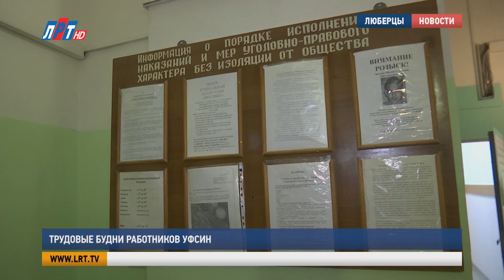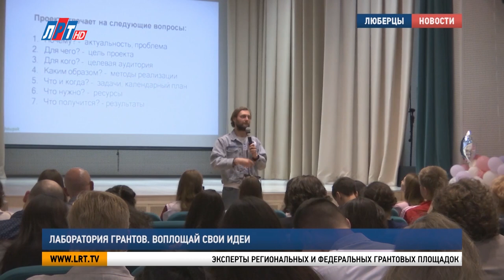Итоги недели 2 июня 2023 г.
Коротко о главных событиях прошедшей недели! ИТОГИ НЕДЕЛИ с Андреем Лобановым.

В Малаховке прошла встреча с жителями в формате выездной Администрации
О трудовых буднях работников УФСИН
В округе запустили проект «Лаборатория грантов: сделано в Люберцах»
Турнир по мини - футболу

Об этих и других новостях вы узнаете из еженедельного выпуска нашего телеканала.